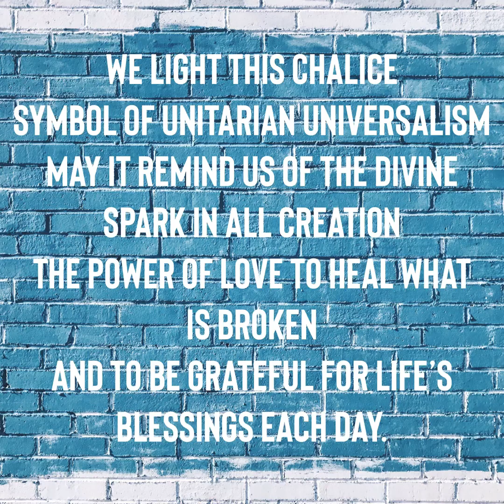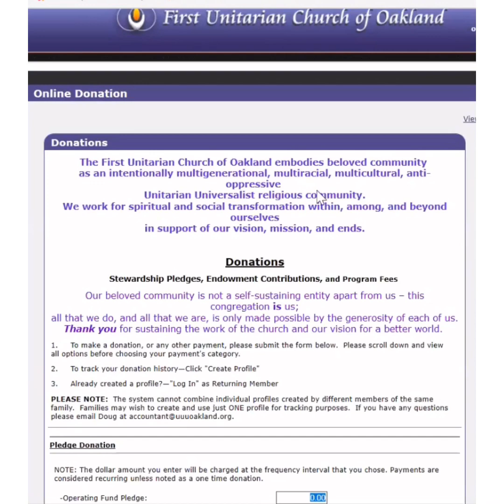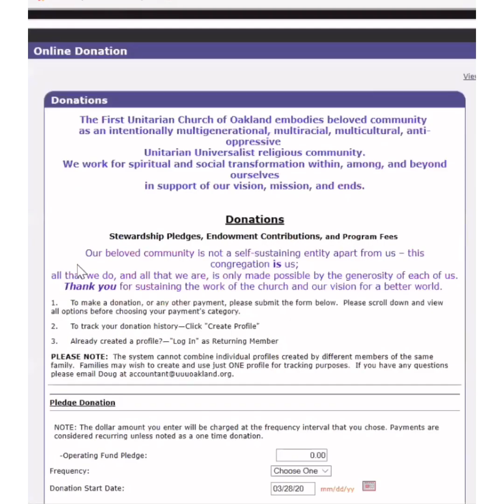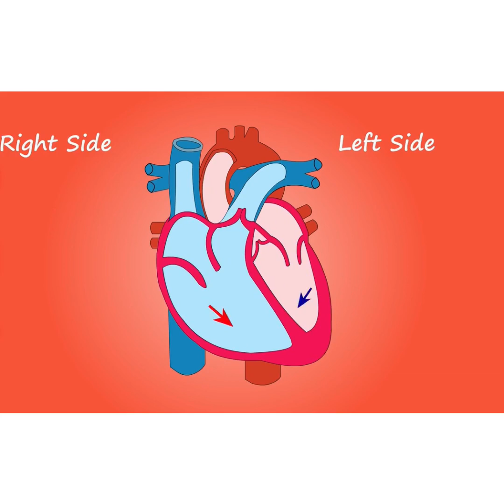Laying Down the Burden of the World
Video Worship Experience
First Unitarian Church of Oakland